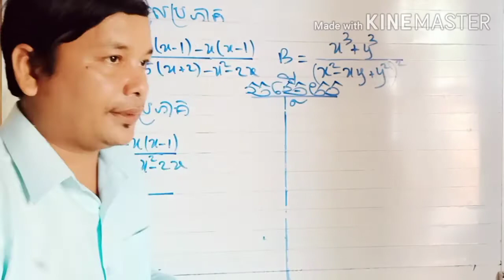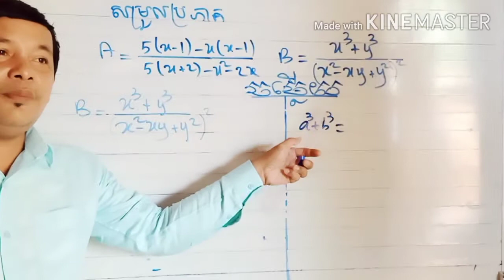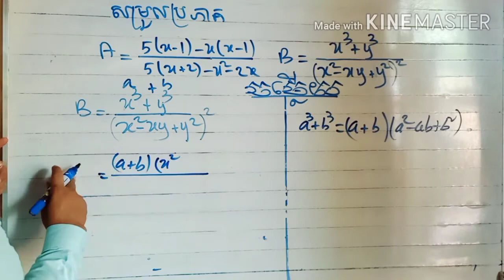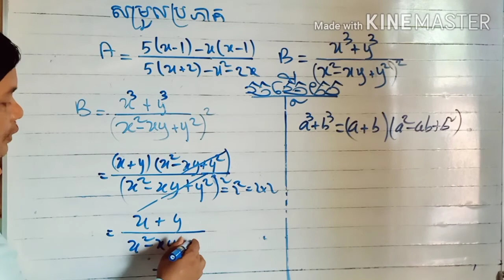លំហាត់សិស្សថ្នាក់ទី9 Exercises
លំហាត់ប្រេីគន្លឹះដោះស្រាយឆាប់យល់នឹងចេះ math